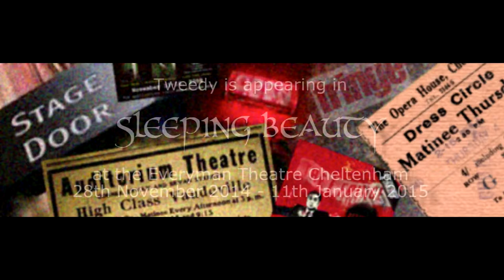Tweedy the Clown on SLEEPING BEAUTY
Tweedy the Clown talking with Michael Hasted about SLEEPING BEAUTY at the Everyman Theatre in Cheltenham in 2014